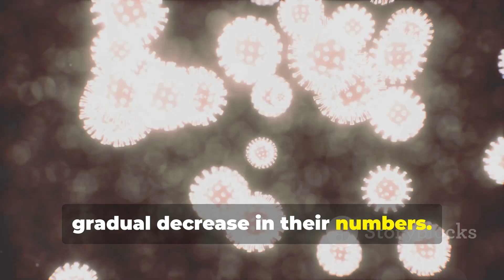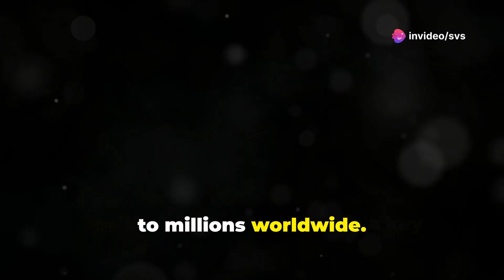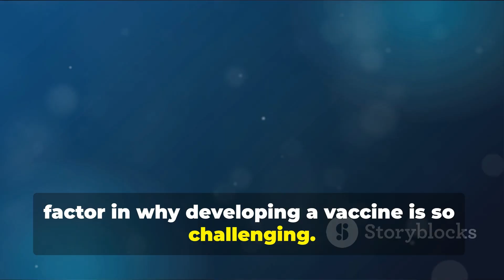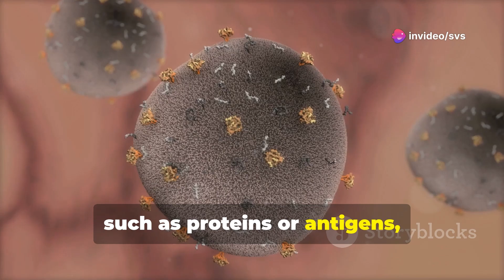HIV/AIDS Vaccine Development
Discover the intricate journey of HIV as it invades the body and targets CD4 cells in this detailed exploration. Learn about the critical process of reverse transcription and how viral DNA integrates into host cells, leading to the replication of HIV and a subsequent decline in CD4 cell counts, progressing to AIDS. Understand the global impact of HIV/AIDS, affecting over thirty-eight million people worldwide. Delve into the challenges faced in developing a definitive vaccine, from rapid viral mutations to immune evasion. Witness the collaborative efforts of the scientific community striving to find effective strategies for vaccine development.

Here are relevant and effective **YouTube tags** for a video on **AIDS/HIV and its vaccine**:

* AIDS
* HIV
* HIV AIDS
* What is HIV
* What is AIDS
* HIV symptoms
* AIDS symptoms
* HIV vaccine
* AIDS vaccine
* HIV vaccine research
* HIV vaccine update
* AIDS cure
* HIV treatment
* mRNA HIV vaccine
* life science
* biotechnology
* virology
* immunology
* vaccine development
* medical science
* HIV awareness
* AIDS awareness
* HIV prevention
* HIV testing
* public health
* sexually transmitted diseases
* safe sex education
* latest HIV vaccine news
* HIV vaccine 2025
* how HIV vaccine works
* HIV cure progress
* HIV breakthrough